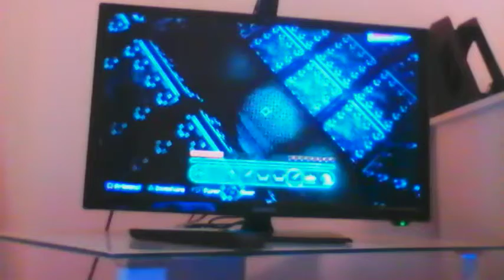Minecraft PS3 : Map Little Big Planet #1 (Boom Town)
Montage : PS3

musical.ly : ismaelmarlotlassa